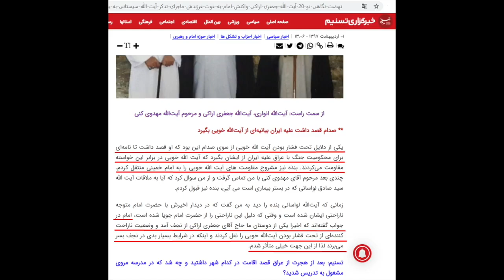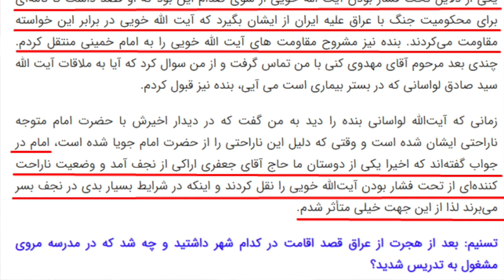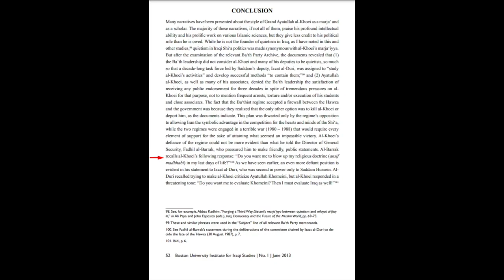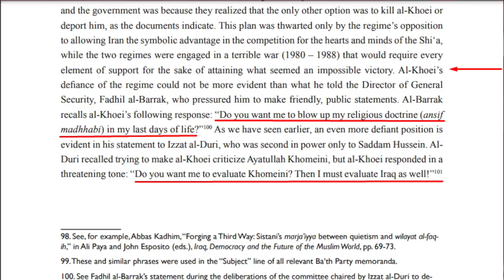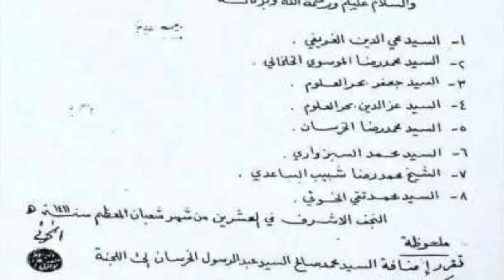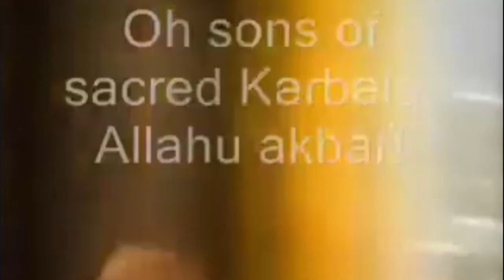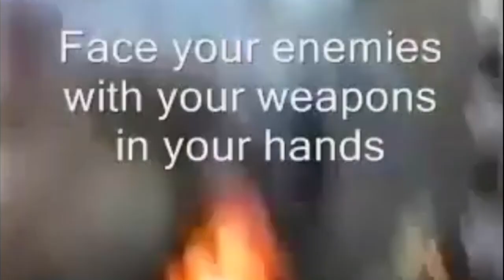Death Anniversary of Ayatullah Al Uzma Khoie(ra) | Maulana Syed Shahryar Raza Abidi